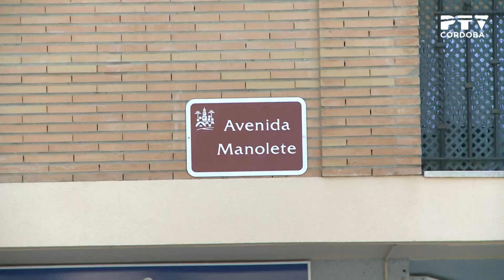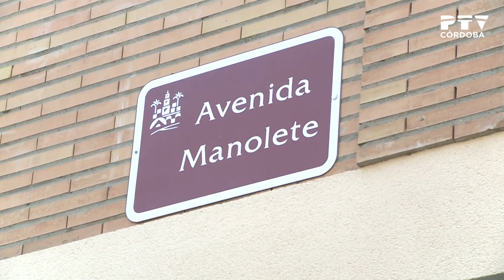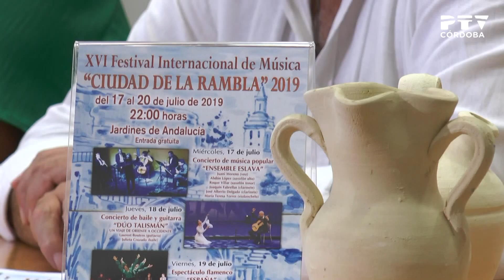«PTV Noticias» 16/07/2019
Contenidos:
· Manifestación en contra del ERE en ABB (declaraciones de Jesús Villegas)
· Pleno del ayuntamiento: prevención de incendios, presupuestos de la Junta, feria de los emprendedores... (declaraciones de Miguel Ángel Torrico, Isabel Albás, Isabel Ambrosio, Pedro García, Cristina Pedrajas y Paula Badanelli)
· Pleno del ayuntamiento: Reversión de los nombres de las calles Cruz Conde, Vallellano y Cañero (declaraciones de Miguel Ángel Torrico, Isabel Albás, Isabel Ambrosio, Pedro García, Cristina Pedrajas y Paula Badanelli)
· Atropello mortal en la avenida de Manolete
· Presentación del 16º Festival Internacional de Música Ciudad de La Rambla (declaraciones de Salud Navajas y Jorge Jiménez)